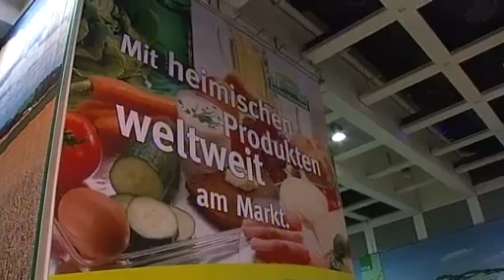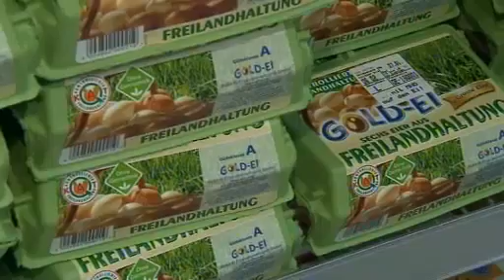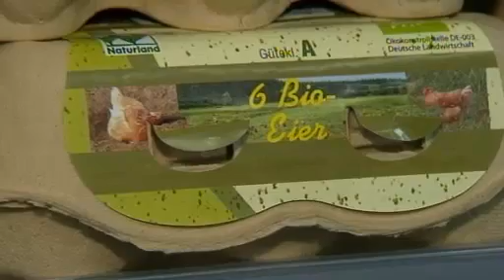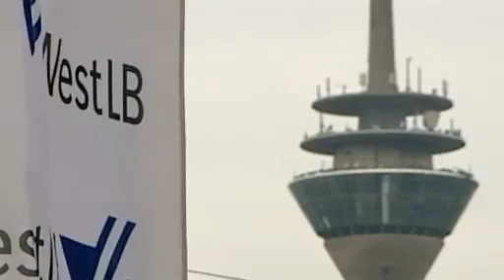nachtmagazin 00:00 Uhr, 19.01.2011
Themen der Sendung: Chinas Staatschef bei Obama, Beratungen der Agrarminister, Skandale um Lebensmittel, Nachrichtenblock, Erhöhung Holzpreise, Basejump in der Schweiz, Das Wetter